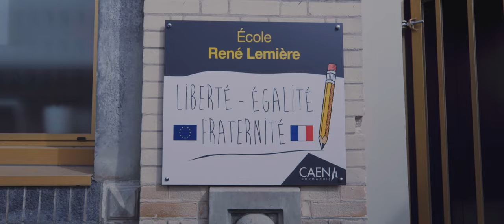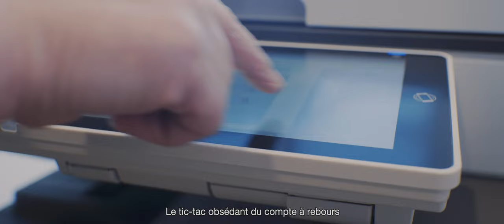DansMaVille... on s'élève !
750 agents, dont 152 pour la restauration scolaire, accompagnent chaque jour plus de 6000 élèves dans les écoles publiques de Caen.

Suivez notre agent très spécial Marie-Claire... avant que la vidéo ne s'autodétruise !

Production : Pastille Prod